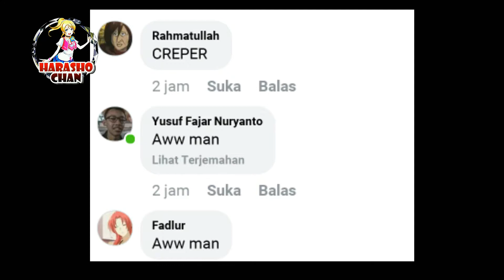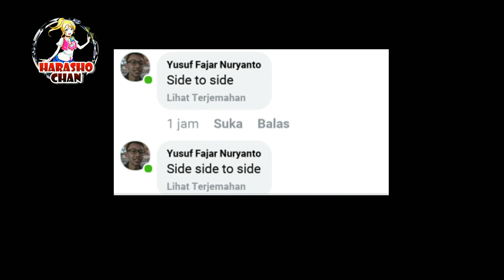REVENGE "CREEPER" BUT DEAD